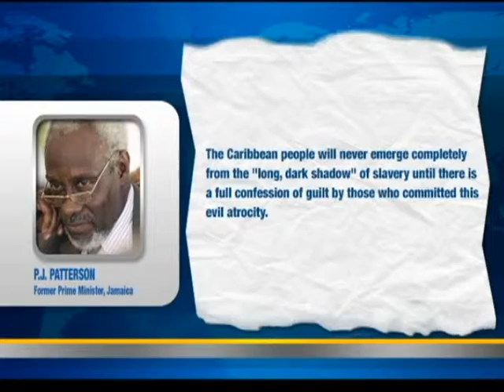PJ Patterson voices discontent with UK’s David Cameron | CEEN Caribbean News | Oct 9, 2015